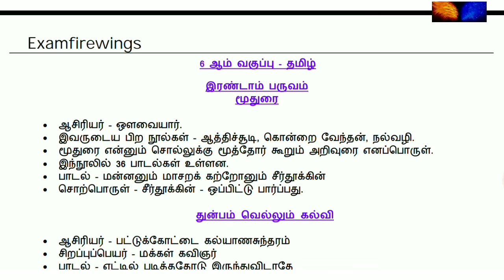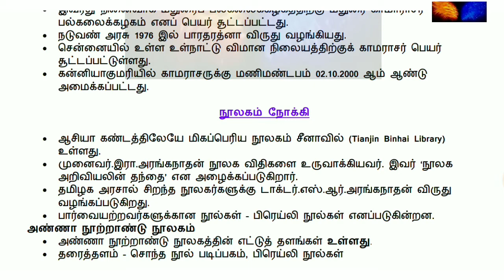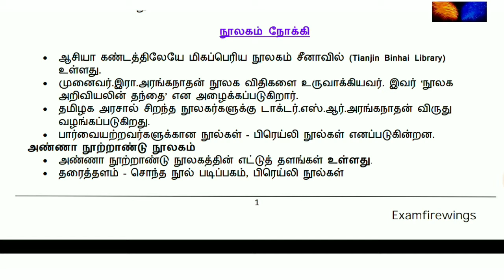6th Tamil இயல் 4 - Fast revision| 6th tamil important short notes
ஆறாம் வகுப்பு தமிழ்
இயல் 5 revision video link 👇